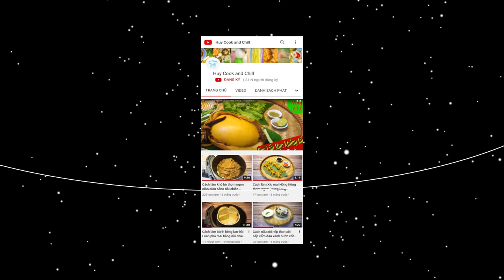Cách làm Bò xào lá cách thơm ngon lạ vị (Stir-fried Beef with Premna serratifolia L leaves)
Tiếp nối các món ăn dân dã Việt Nam, tập này sẽ là món Bò xào lá cách thơm ngon. Với vị nhẫn nhẫn của lá cách, một loại lá rất quen thuộc trong gói rau ăn kèm bánh xèo, các món cuốn rau rừng...nay được xào chung cùng với thịt bò thì càng thêm hương vị độc đáo cho món ăn. Mời cả nhà làm thử nhé

@ Các bước thực hiện:
- Lá cách non rửa sạch, cắt bỏ chỉ giữa rồi cắt khúc.
- Bắc chảo lên phi thơm tỏi rồi cho bò xào cùng lá cách chín thì nêm nếm cho vừa vị là xong nhé!

@ Nguyên liệu gồm:
1. Lá cách : 200gr
3. Thịt bò thăn (ba chỉ bò): 300gr
4. Bột nêm: 5gr
5. Bột ngọt: 5gr